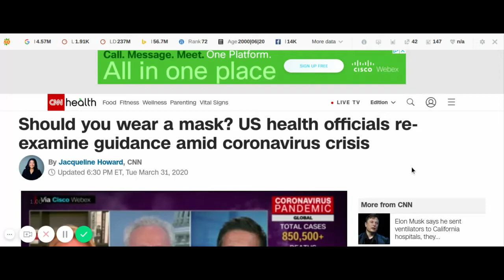Difficulty breathing in the air of death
Even with masks breathing in the air of death death could be just around the corner.We labor to protect ourselves from the thorns of death. Just to find out it slips in from a completely different direction. Who says these masks are completely safe and protective. Confidence is something you must
have only in proven things. What has been proven about these masks? Does the package say that the mask is absolutely safe and you will not in any way contract coronavirus while wearing them?
It goes back to what was said in a previous video. Something as simple as salt dissolved
in warm water and sprinkled on the mask before wearing will stop and  deny viruses from
coming through the exact same air holes that you breathe through? Salt actually kills certain viruses.